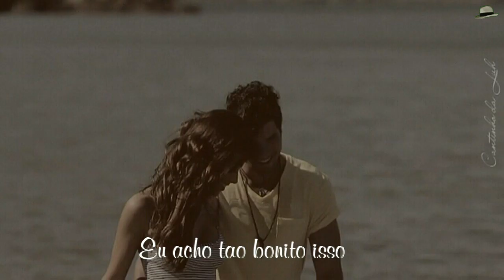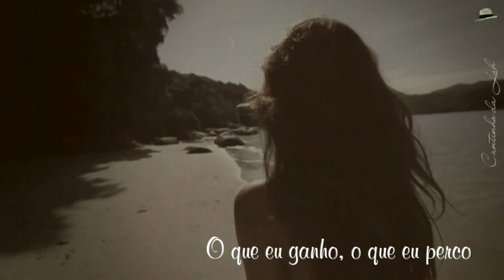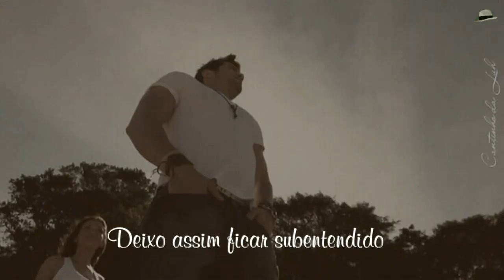Apenas mais uma de Amor (Eu gosto tanto de você) - Lulu santos ( Com legenda)